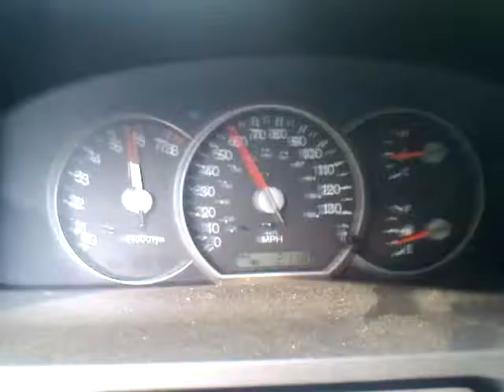2003 Kia Sedona 0-60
about 10 second 0-60 in a 2003 Kia Sedona 3.5 Liter V6